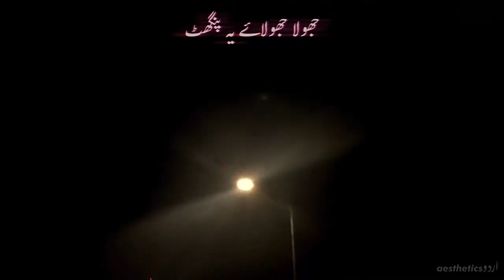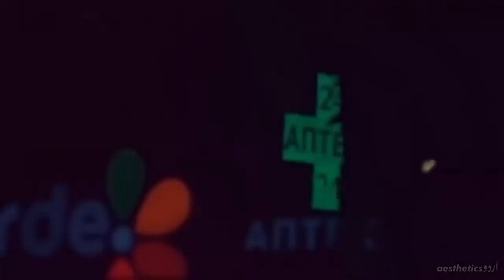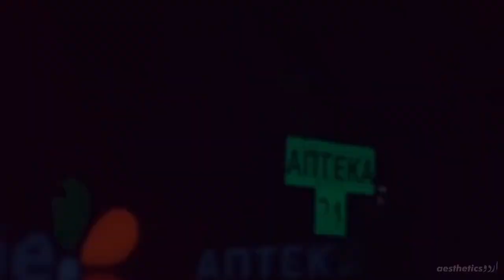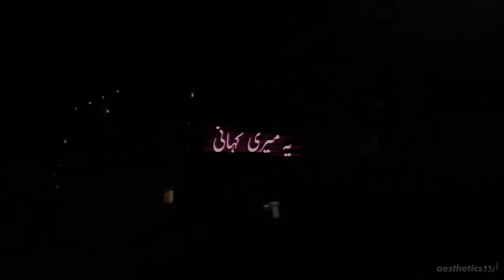Kahani Atif Aslam New Song 2020